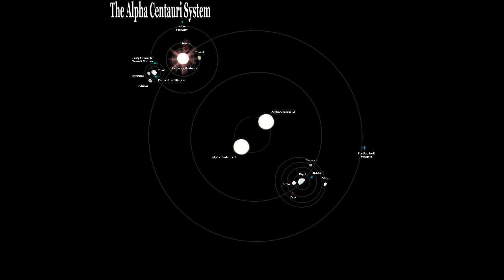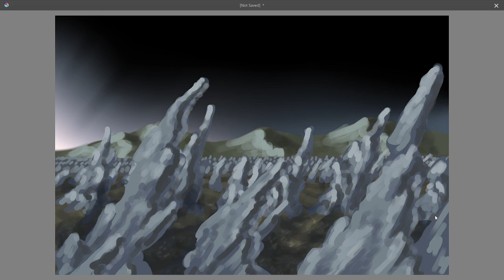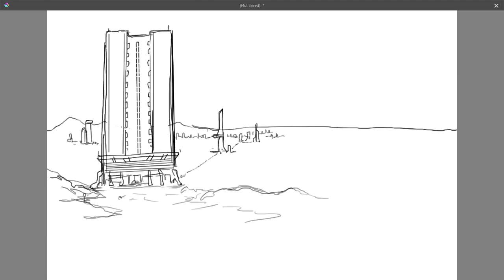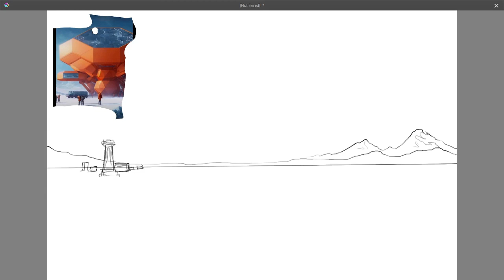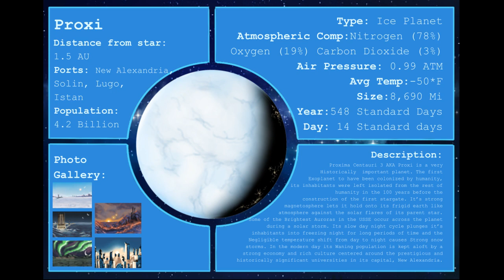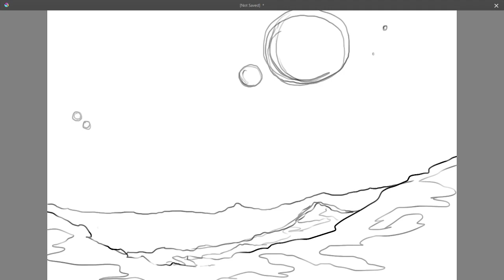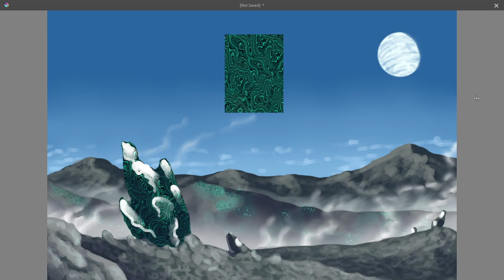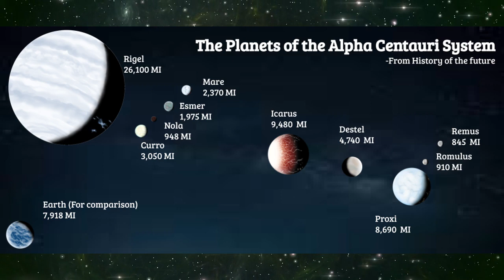The Alpha Centauri System - Lore and Concept art - History of the Future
If you wish to check out any of my other social medias, here are the links.  I have a Patreon where you can get this content 2 days early, a twitch where I livestream once a month and an Instagram and deviant art where you can find galleries' of all of my art!